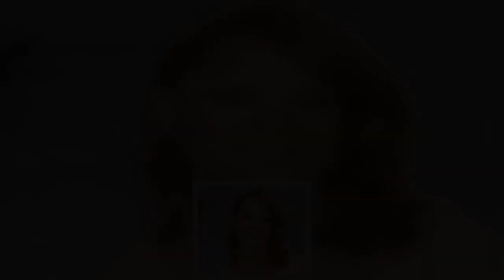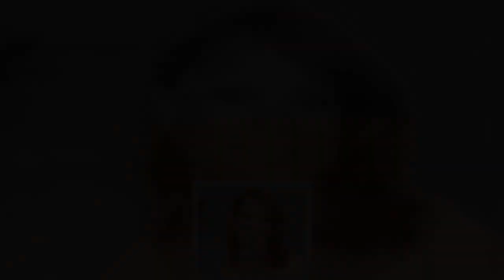🌹¡ÚLTIMA HORA! Descansa en paz, Tristes noticias sobre la bella actriz Mariagna Prats hoy 2021